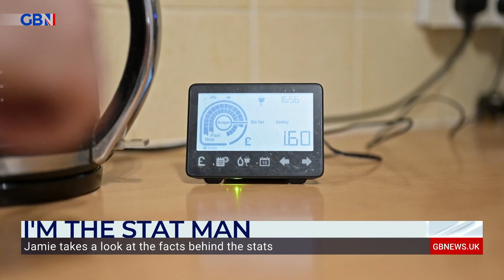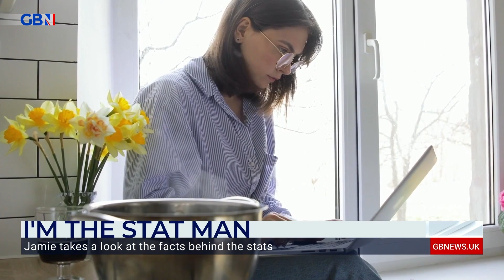Sunak 'should start looking after families rather than the treasuries' pockets' | Jamie Jenkins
'Boris Johnson and Rishi Sunak need to get their act together and start looking after families rather than looking after the treasuries' pockets.'

Independent statistician Jamie Jenkins joins Mark Steyn to discuss some of the driving factors behind rising fuel prices.